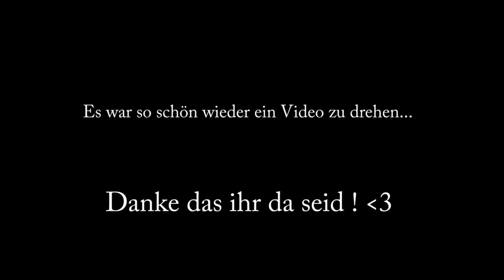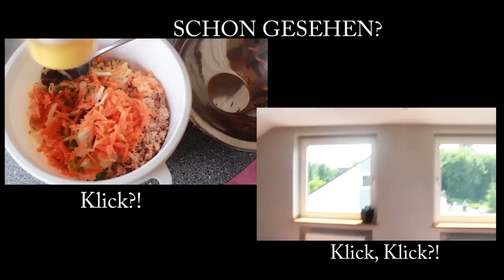Farben für mein Zuhause und Etwas für Euch!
BITTE LESEN!

Hier alle wichtigen Infos zum Gewinnspiel:
Schaut auf dem Shop vorbei und sagt mir wie ihr eure individuelle Bonbon-Mischung zusammenstellen würdet.
Mit einem Kommentar dazu unter diesem Video nehmt ihr automatisch am Gewinnspiel teil. Jeder darf nur einmal teilnehmen (also einen Kommentar dazu abgeben).
Der Gewinner wird dann per Zufallsgenerator ermittelt.
Falls du noch nicht volljährig bist brauche ich die Einverständnis deiner Eltern um dir den Gewinn zusenden zu können.

Viel Glück :)

Mein Blog (Mit den Pigmenten von denen ich kurz erzählt habe)

Oder auf Instagram unter : JennyG193

Und ganz privat per Post:
Postfach 180341
47173 Duisburg